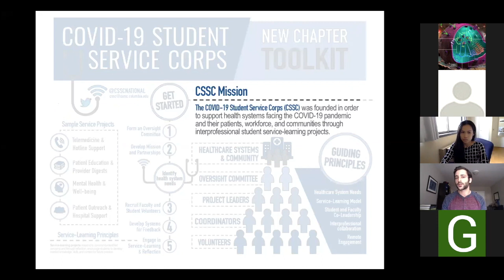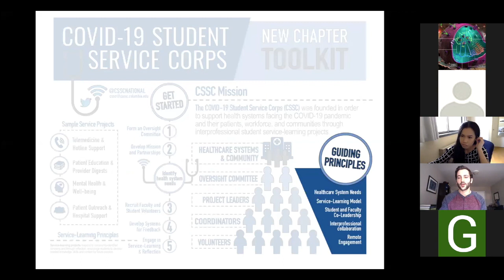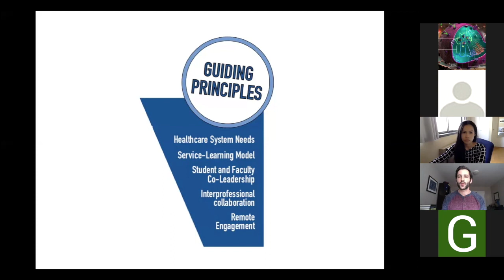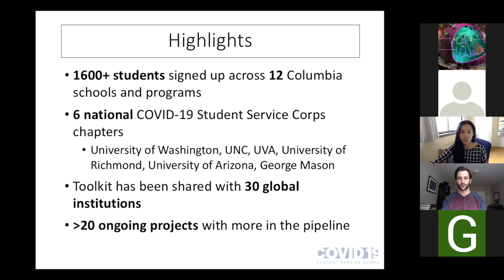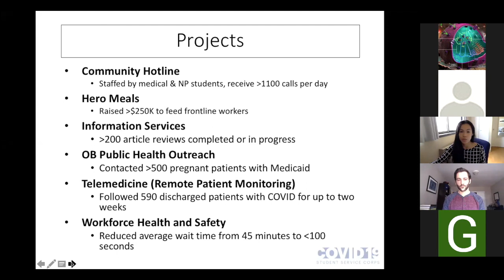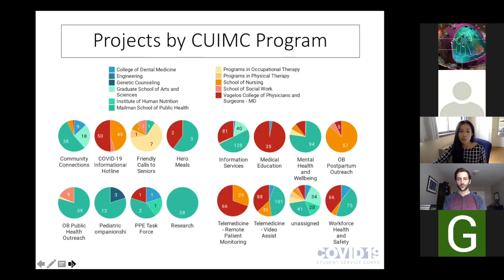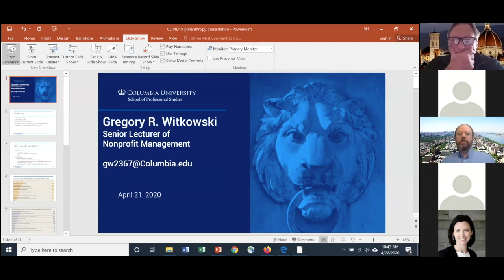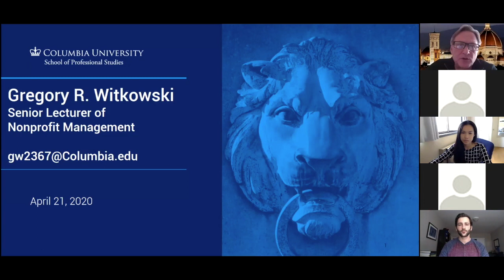Sarah Soo-Hoo and David Edelman, COVID-19 Virtual Symposium: April 22, 2020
Sarah Soo-Hoo, MD, and David Edelman, "Responding to health system needs: Developing and deploying a COVID-19 student service corps"

The COVID-19 Student Service Corps is a student-faculty collaboration that supports the health care system, patients, and the community through an interprofessional model and student service projects. It launched on March 18thand the group designed the organizational structure so that it could be replicated at other institutions. Indeed, the structure has been shared with 30 global institutions and there are 6 other US service corps at the University of Washington, UVA, UNC, University of Richmond, University of Arizona, and George Mason University. At Columbia, over 1600 students from 12 schools have signed-up to volunteer for 20 ongoing projects in three areas: 1) patient/system facing (e.g., telemedicine, PPE task force, community hotline etc.); 2) staff and student facing (e.g., information services, medical education, mental health & wellbeing, hero meals etc.); and 3) community connections (e.g., virtual tutoring, child abuse prevention, meal support).